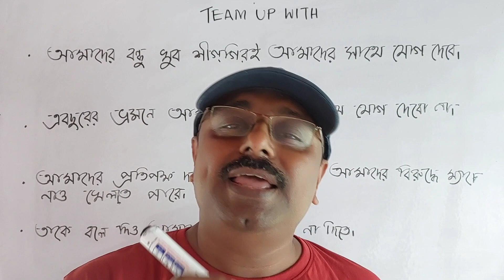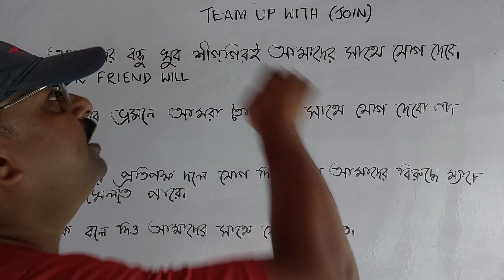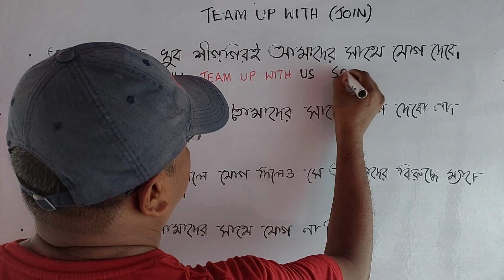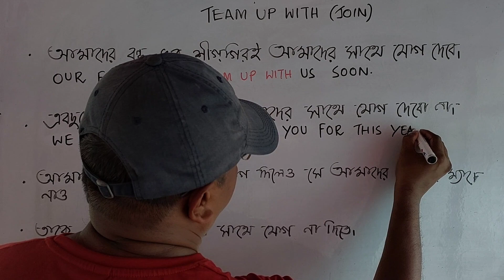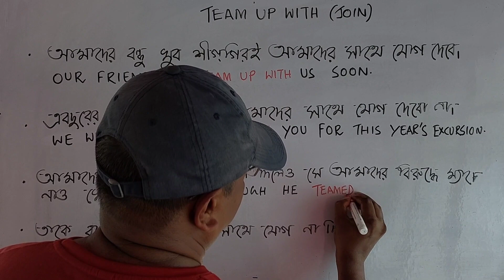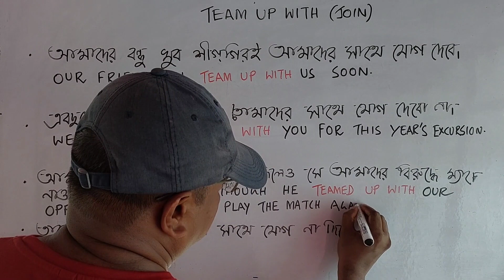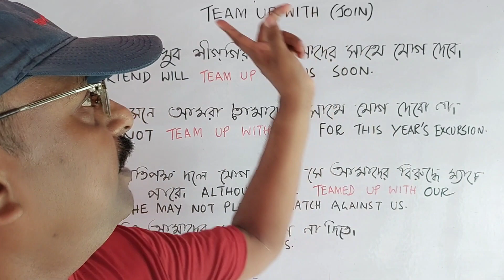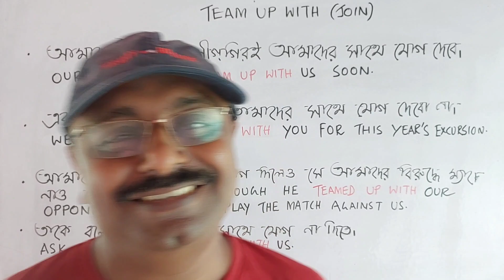Three-Word Phrasal Verb: Team Up With ||অতি সহজ ভাষায় Spoken English||Anglo-Bengali Grammar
The phrasal verb "team up with" means to collaborate or work together with someone in order to achieve a common goal or task.

In this video, you will learn how to use the phrasal verb 'team up with' while communicating with others in English

অতি সহজ ভাষায় স্পোকেন ইংলিশ
আর ভুলবে না একবার শিখে নিলে